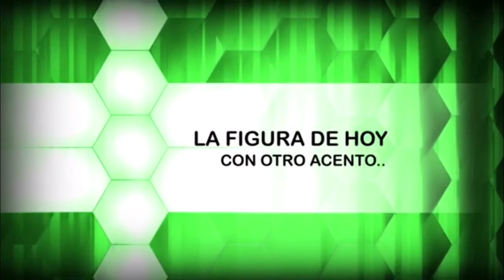LA REALIDAD SANITARIA DE SAN FRANCISCO DE MACORÍS, SEGUNDA VUELTA Y PAPEL DE LA FUERZA DEL PUEBLO